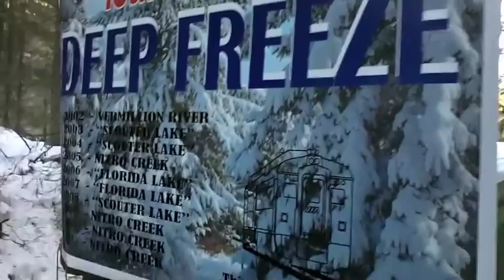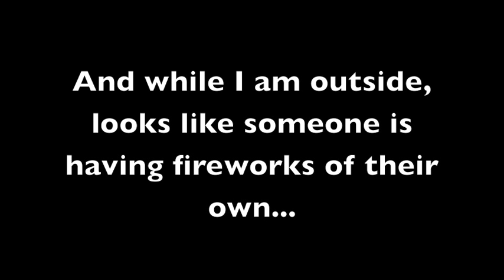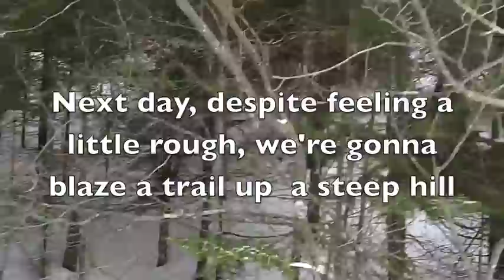Deep Freeze 2011 pt 2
My 2nd video of our 10th annual Deep Freeze 2011, a winter gathering of canoers fighting off cabin fever,